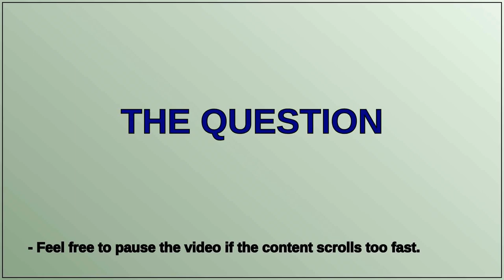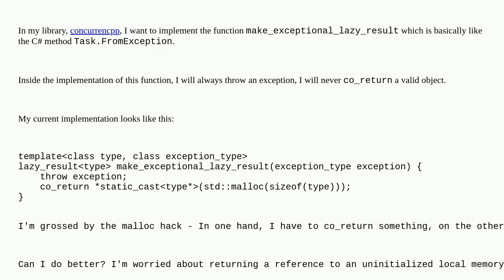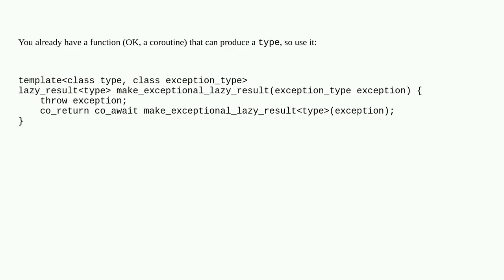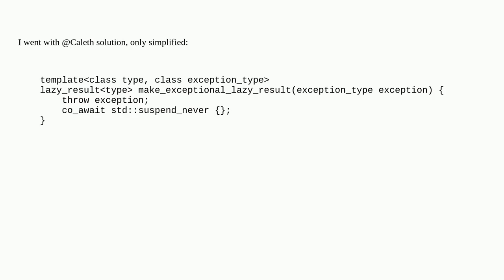what to co_return when I don't need to return anything?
A special thanks goes out to the community

  c++ c++20 c++-coroutine